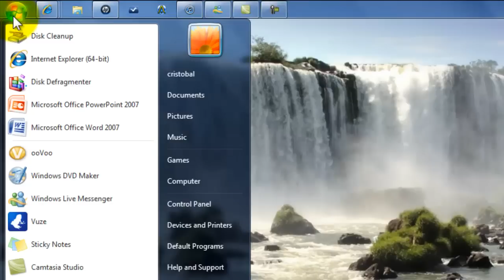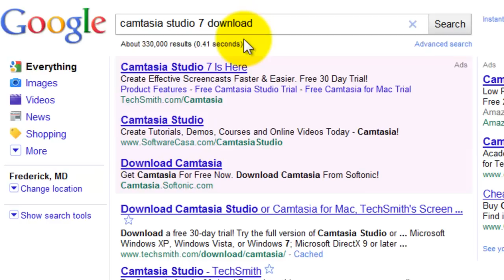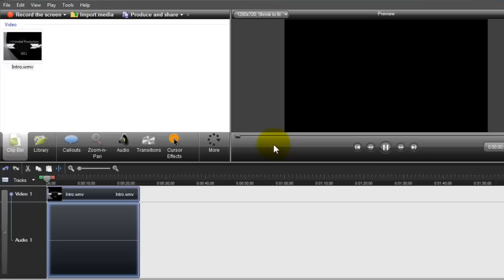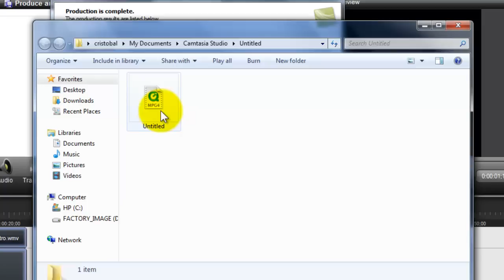How to record your computer screen in HD (FREE)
How to record your computer screen in HD?
This little tutorial will show you what I use to record my tutorials, I use Camstasia Studio 7 its a good program in my opinion. It has every tool you will need in order to make a good quality video for youtube. I hope you guys enjoy it. I will give you what you need, trust me its not a spam guys.